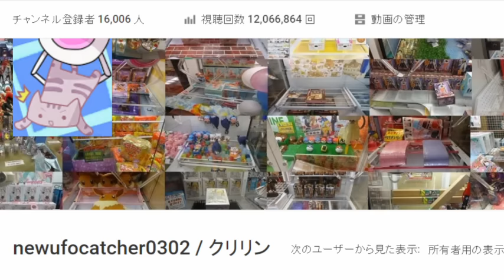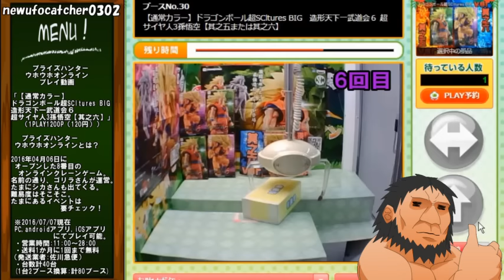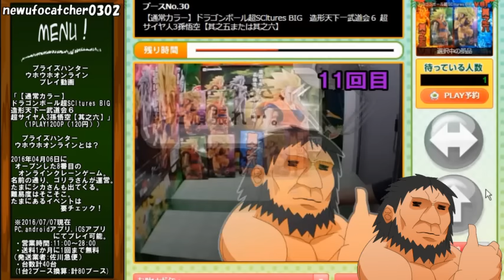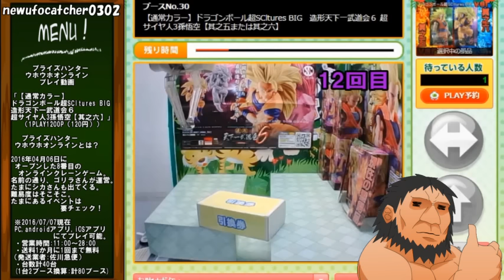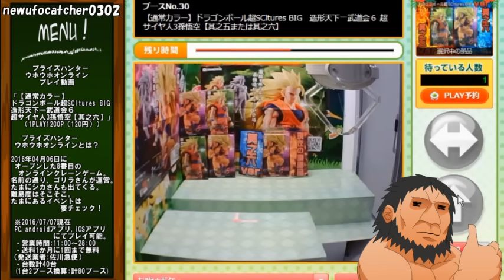UFOキャッチャー～ウホウホオンライン 第8のオンラインクレーンゲームをやってみた！～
今更ですが、ウホウホの初動画です。
面白い設定多いんで、欲しい景品が来た時は
ちょこちょこやっていきたいですね。
なお、ログボで獲ったドライフルーツは
発送依頼するの忘れて期限が切れてしまった模様、、、
皆さんはそんなことがないようにして下さいね…